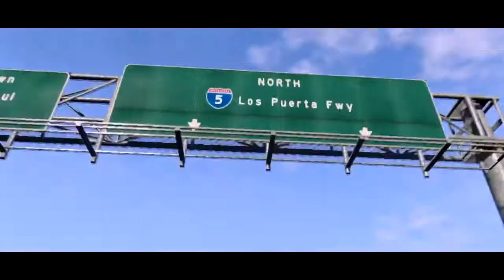Grand Theft Auto 5 Trailer In Reverse